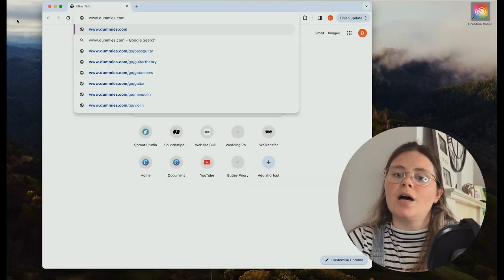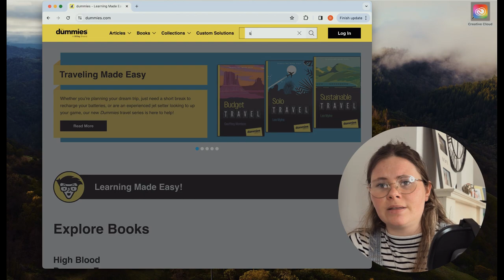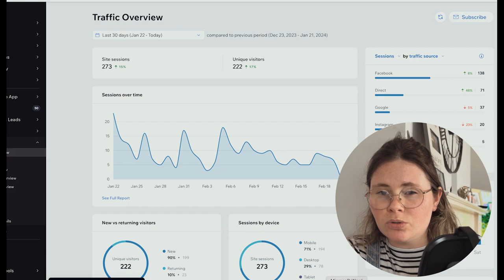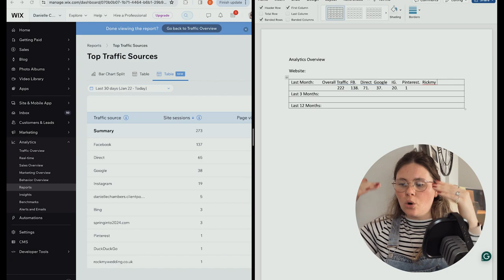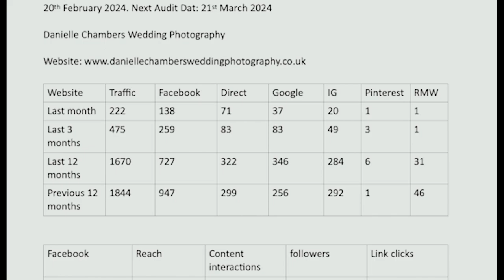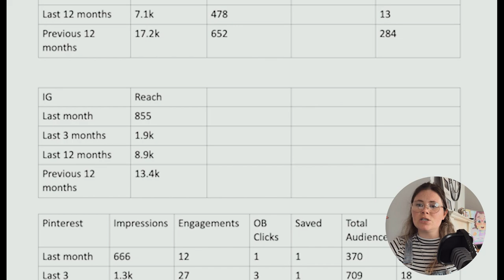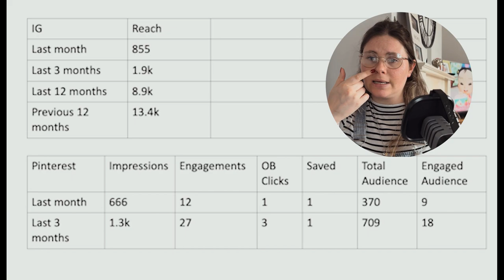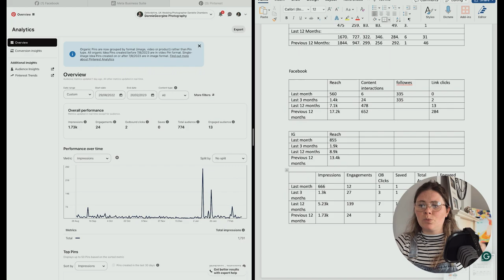Social Media Marketing for Dummies Book 1/Chapter 1 [analytics for social media accounts & website]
🚀 Unlocking Social Media Success! 🚀

Are you a total beginner to social media and want to harness its power to elevate your small biz' marketing & visibility? Do you want to understand the different channels out there, and learn how to measure success? Do you want to watch and see how the power of consistency can change your presence on socials?

Join me in my new and honest YouTube series as I dive deep into the world of social media marketing using insights from 'Social Media Marketing for Dummies.' Michelle Krasniak, Jan Zimmerman , et al.

Be warned - I am a mum to two children and I juggle work & parenting constantly. In this video, the TV is on in the background as my child would not nap!

In our first chapter, I'm sharing a behind-the-scenes look at my own analytics overview, with some homework to get you started if you want to follow along on your journey. This is a very open and honest review of my own website, Instagram, Facebook, Pinterest and TikTok engagement and figures. I have a 3 1/2 year old and a 1 1/2 year old so over the last few years, marketing has taken a massive backseat. Parenting & running a business is hard. But we are getting there - if you are a like minded parent struggling to fit it all in then this is for you.

Consistency really is the key to success, and if you don't know everything about marketing and social media that is okay. Done is better than perfect. Get started today, and stay consistent.

Copyright:
Funday // Shopping Spree // CXOWM4TVZDB48BEO